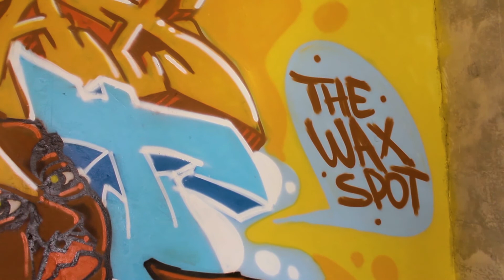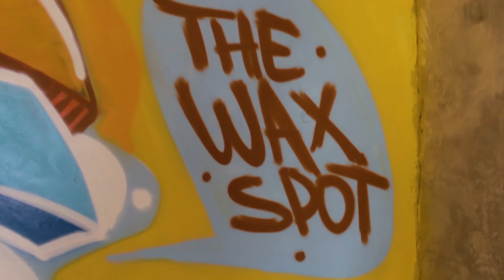The Wax Pot Getting Repainted(Graffiti) by Sir Wax Alot.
On this episode, we revisit our old studio "The Wax Pot" and Sir Wax Alot offered to repaint it.

Tracks
Hishaam - Two Billion Stories ft. JBux
Hishaam - Trouble With These Kidz